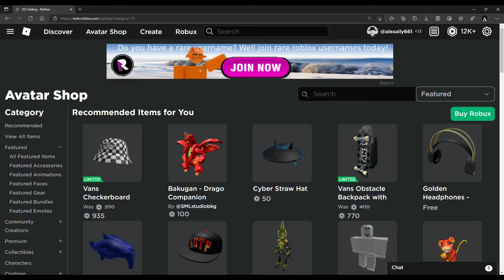How to get Pumpkin Patch ROBLOX